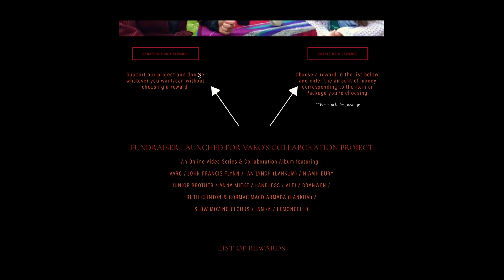VARO - COLLABORATION PROJECT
The Project :

Our idea was born from the context of isolation we have all experienced, the lack of gigs, perspectives, and the longing to be able to play together with bands who are part of the Irish Traditional and Folk music scenes, and with whom we used to play alongside before the COVID crisis.

Thinking of a way of staying connected to our musical friends and creating something different during these strange new times, we decided to ask 13 acts to work with us on a collaboration video series and album recording.

The acts involved in this project with us are:
Ian Lynch (Lankum), Anna Mieke, Lemoncello, Junior Brother, Landless, John Francis Flynn, Slow Moving Clouds & Branwen, Inni K, Alfi, Niamh Bury, Cormac Mac Diarmada (Lankum) & Ruth Clinton.

With each act, we have been working on a traditional song. All songs have topics somehow related to the experienced of the lockdown.

Video Series and Album Recording :

We are planning on making a series of 12 live video performances, shot in 12 different locations in Dublin and in the surrounding counties.

The project will be further extended into the making of an after lockdown collaboration album and will be produced by John Spud Murphy ( Lankum, Crash Ensemble, Katie Kim).

Fundraising Campaign :

We are running a Fundraising Campaign to raise the funds needed to cover the technical expenses of this project, which include :

Filmmaker fee + Lighting Equipment (11 videos)
Sound Engineer Fee (Live Videos + Album Recording)
Recording Studio Fee
Mixing Fee
Mastering Fee

If you would like to help us through this musical journey, follow the
or 'Donate with Rewards’ and choose one of many of the rewards listed on the page.
(includes Digital Albums, Artwork Prints, T-shirts, Gigs Tickets, Workshops and House Garden Concerts).

Thanks :

Some of you have supported us before to help us fund our debut album ‘Varo’ and we are extremely grateful. We couldn’t have done it without you.

We hope that you will be excited by this project as much as all of us involved and that you will decide to help us, by either donating, getting a reward or just sharing this page as much as possible.

We can’t wait to bring these new songs out into the world.

Varo